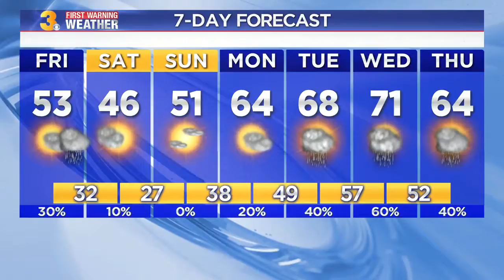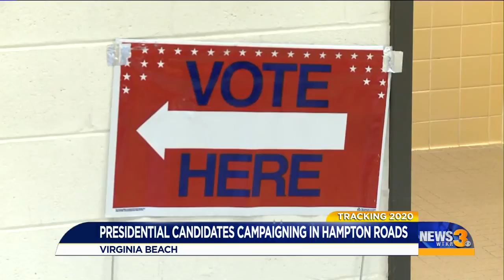Several democratic candidates will be campaigning in Hampton Roads